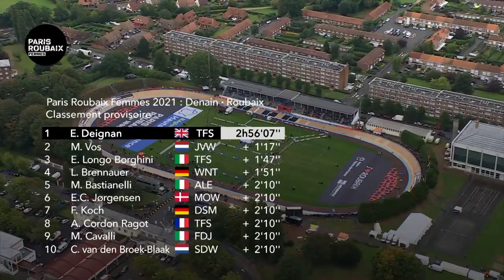Inaugural Women's Paris Roubaix 2021 - Highlights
After a long delay, Paris-Roubaix will finally have a women’s edition, and already it could prove to be one of the most exciting races of the year! Will Marianne Vos add the Hell of the North to her glittering palmares, or will another rider, such as Ellen van Dijk or Lotte Kopechy win a race that will go down in cycling history?